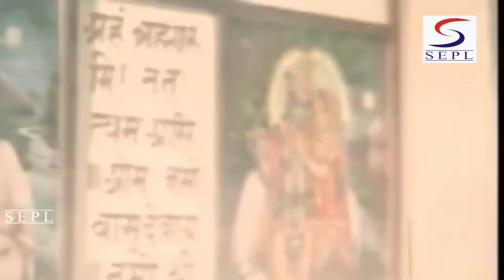Chal Mandir Mein - Lata, Mukesh - Manoj Kumar, Hema Malini